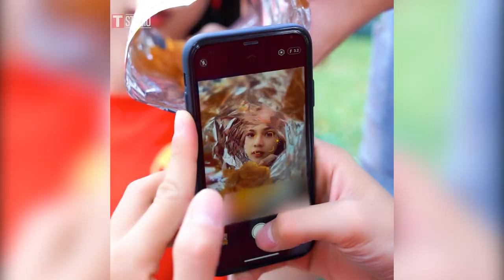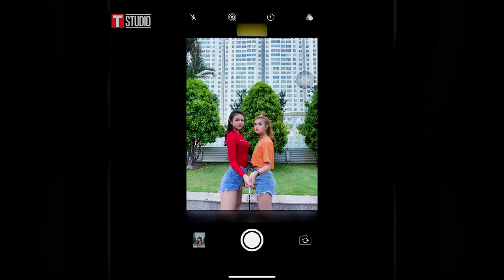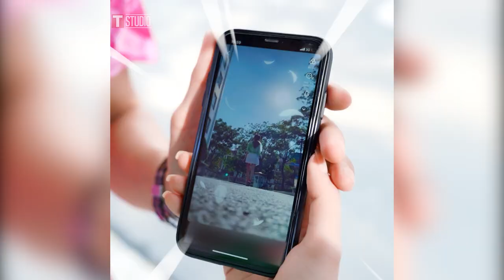Easy PHOTOGRAPHY HACKS That Are At Another Level ▶4 By T-STUDIO